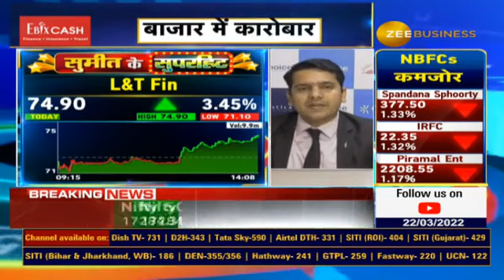Sumeet Ke SuperHit - L&TFH Buy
L&tfh aaj kyu chala ?

Dekhein yeh video jismei humne kal he buy de diya tha 🙏💰🤝😊😊

Congratulations to all those who made good money in just 1 day 💰💰🤩😎😊